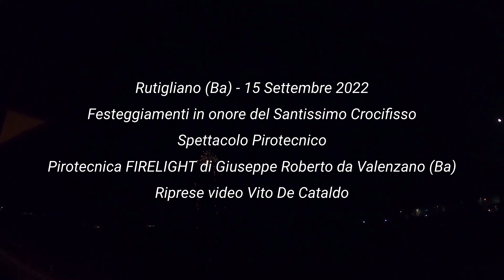Pirotecnica FIRELIGHT ♥RUTIGLIANO (Ba) - Santissimo CROCIFISSO 2022 -SPETTACOLO NOTTURNO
Rutigliano (Ba) - 15 Settembre 2022
Festeggiamenti in onore del Santissimo Crocifisso
Spettacolo Pirotecnico
Pirotecnica FIRELIGHT di Giuseppe Roberto da Valenzano (Ba)
Riprese video Vito De Cataldo